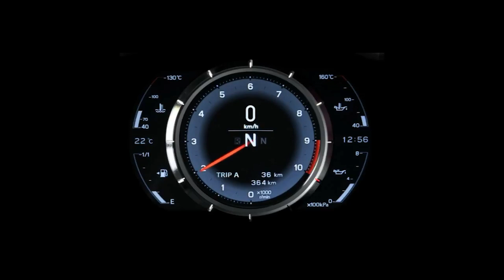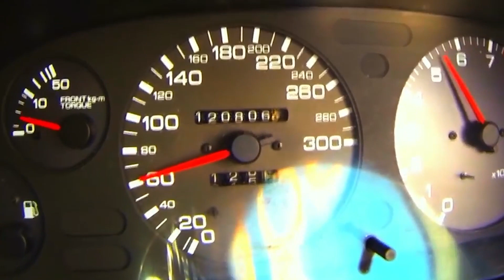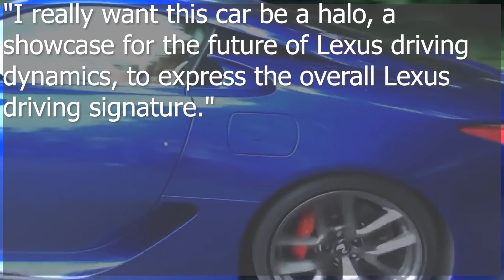How the New Lexus LFA EV will Save the Manual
I know what you are thinking, its an EV, how will an EV save the manual gearbox? Well Lexus will use some fancy technology to create a simulated manual. The precedent of Lexus Koji Sato says he's experimenting with how to simulate a manual gearbox in the upcoming electric LFA successor.